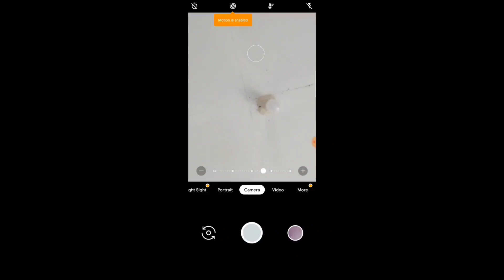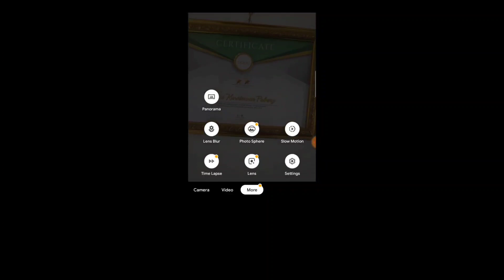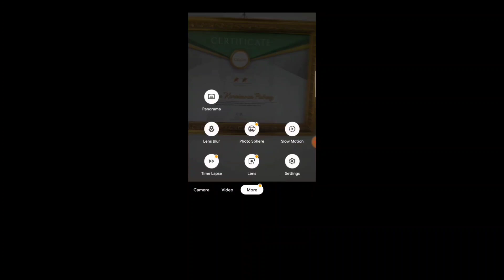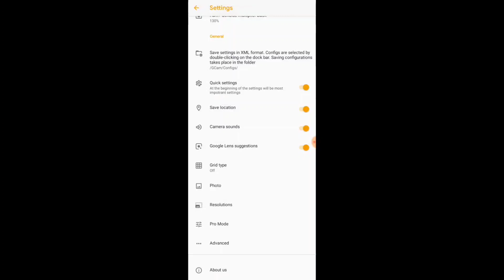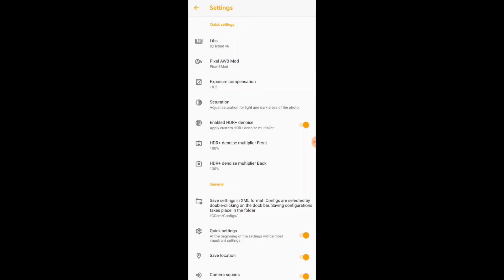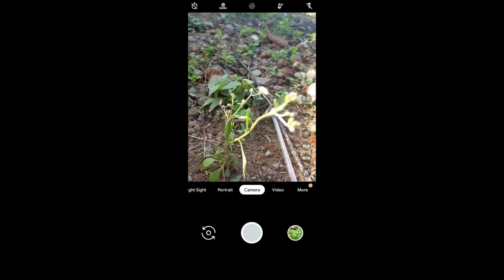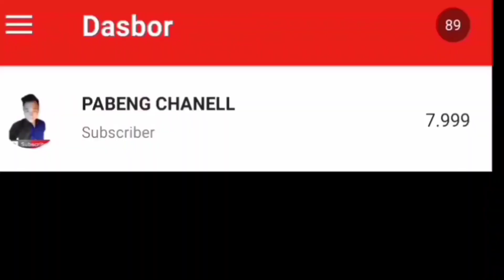GCam TRcamera yg pas untuk oppo TERBARU (TERBAIK😍😍)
LINK
peringatan :
Jngan didownload dulu ..tonton video nya agar jelas setingan nya

CREDIT for all support

jgn sampe salah versi ya

thnks udh ntn kawan2

maaf kalo video nya jelek 😂👑
maklum pinggir jalan😂😂

gagal mendownload
ini cara nya

masi gagal wa ane aja 😁😁

next video theme keren oppo
asli keren bettt😁😁😁😎😎😎😎
ditunggu ya